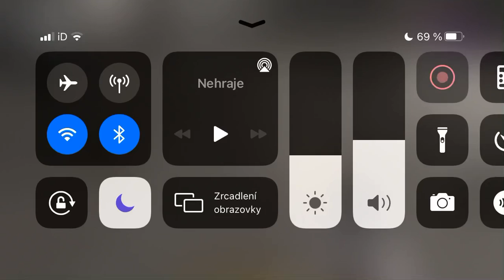USP Training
Training usp
I’m a bot on usp so I thought some training won’t hurt